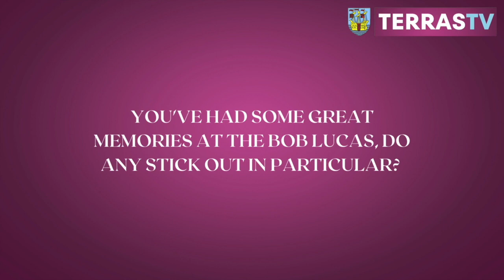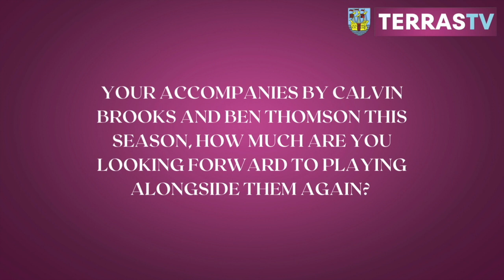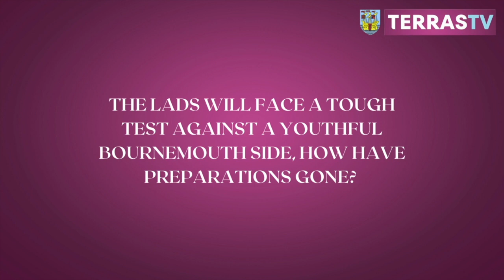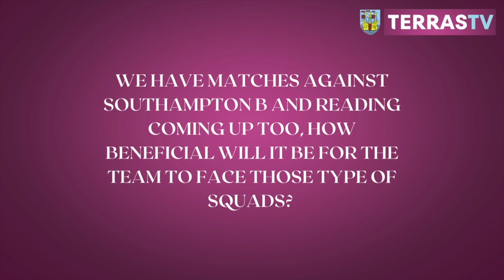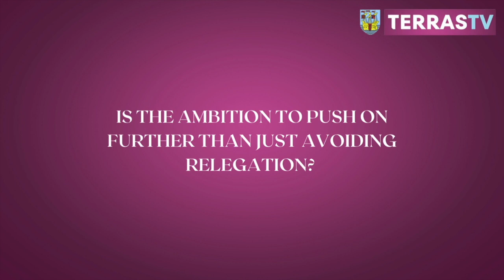🎥 | Goodship Pre Cherries (H)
Summer signing Brandon Goodship spoke to us on all things from the thought of relegation to the importance of the fans over the course of the season.